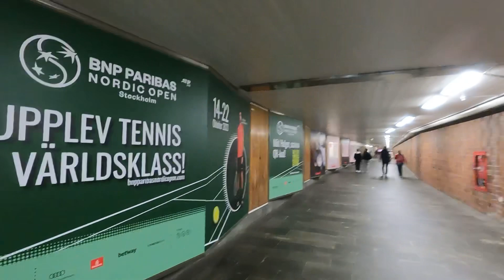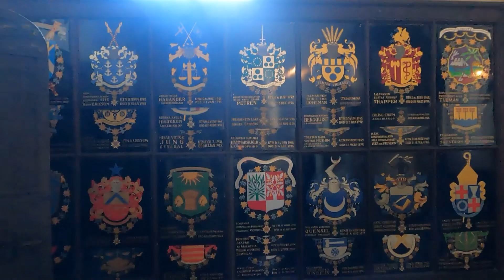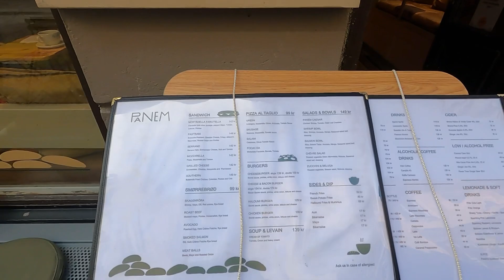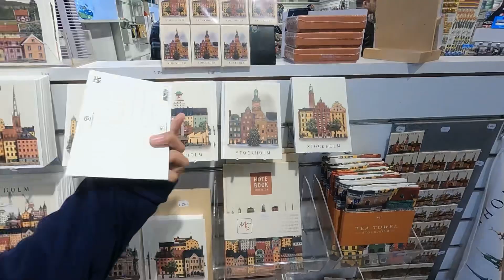「現役大学生の世界一周スウェーデン編」ストックホルムを一日で楽しむ。ヘルシンキからクルーズ船で2泊3日旅行